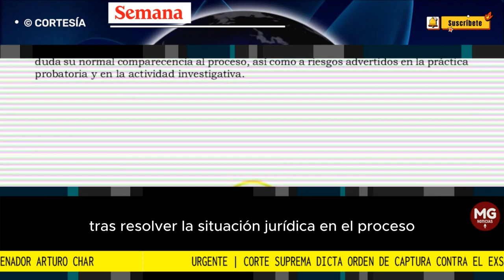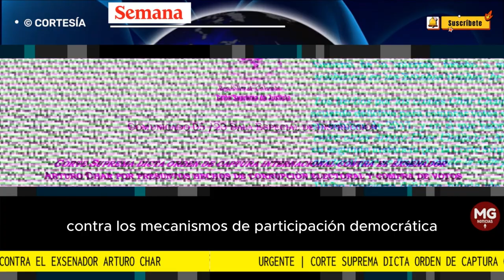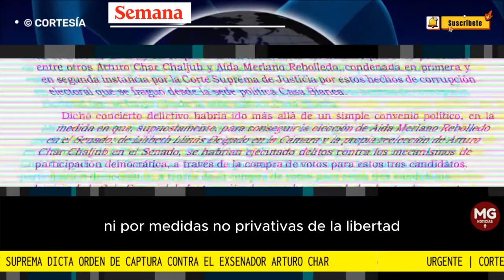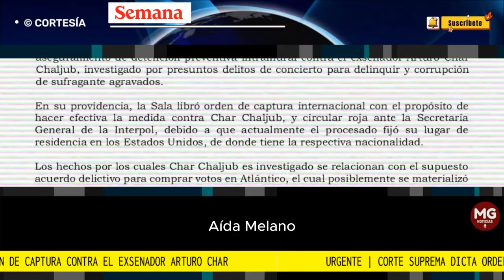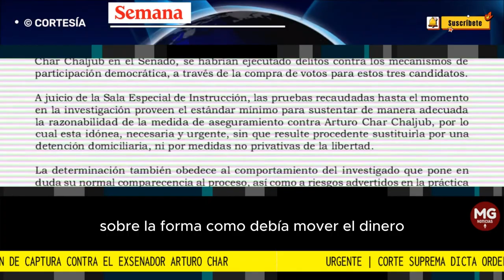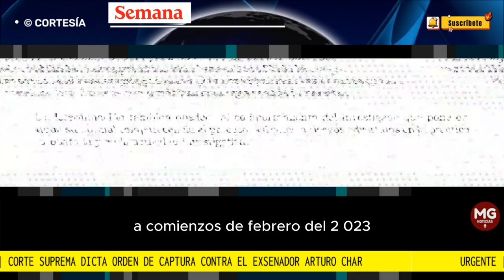ÚLTIMA HORA 🛑 CORTE SUPREMA DICTA ORDEN DE CAPTURA CONTRA EL EXSENADOR ARTURO CHAR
La Corte Suprema de Justicia dictó orden de captura internacional contra el expresidente del Senado Arturo Char en el proceso que se le adelanta por la presunta compra de votos para las elecciones del 2018 y corrupción electoral en el departamento del Atlántico.